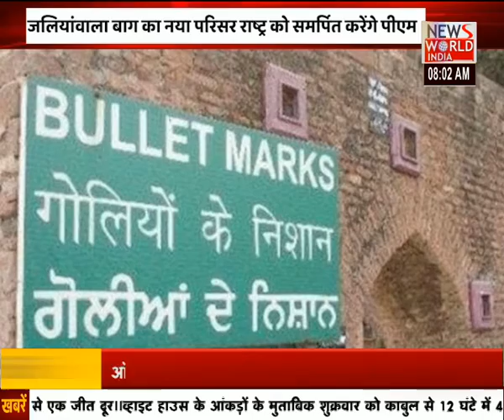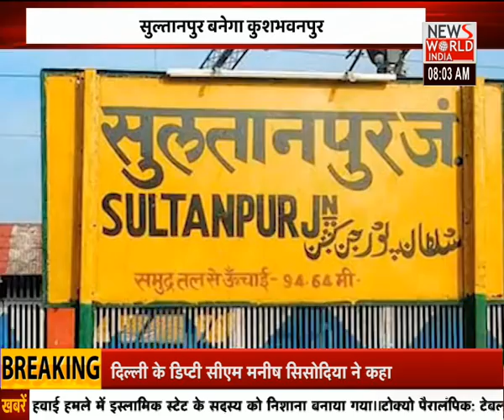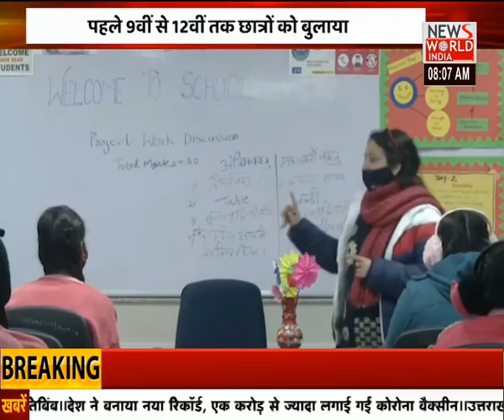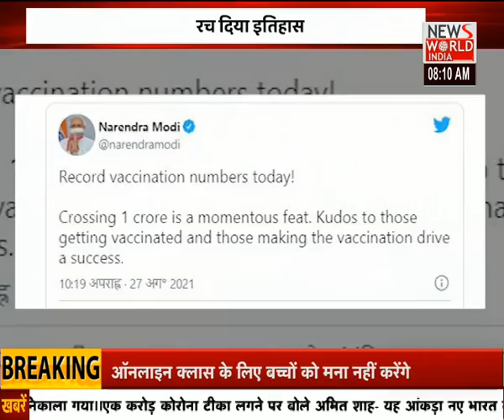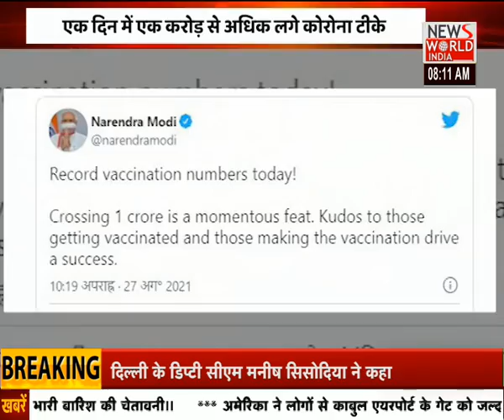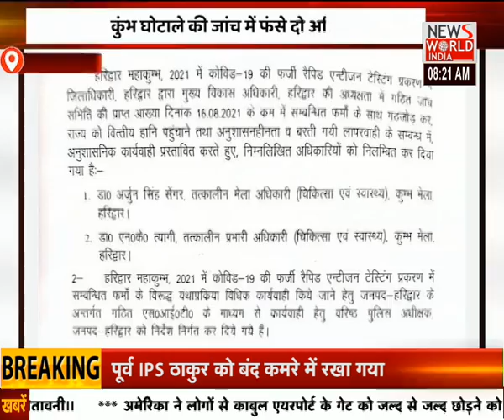सुबह सुबह की पॉजिटिव खबरों के लिए देखिए...Good Morning India । Morning News